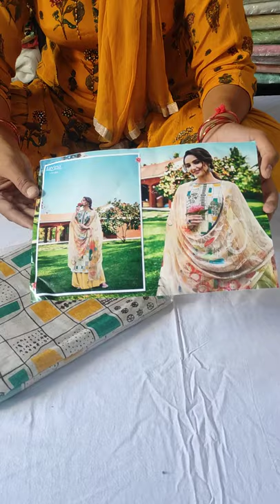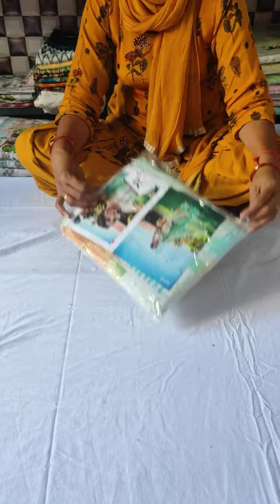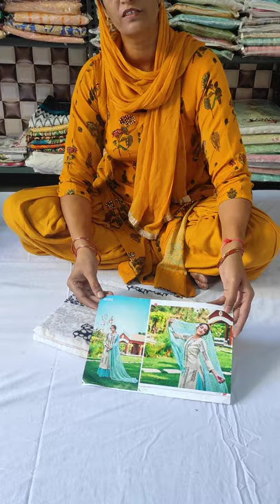New collection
your quary-
HI,
YOUTUBE CHANNAL cont no 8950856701,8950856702,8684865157